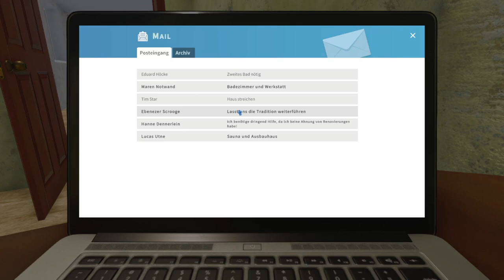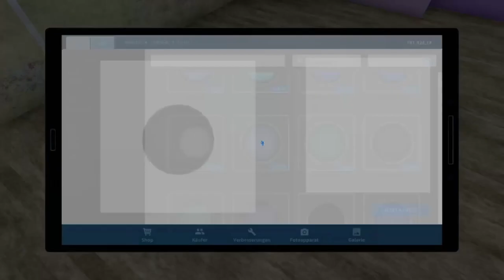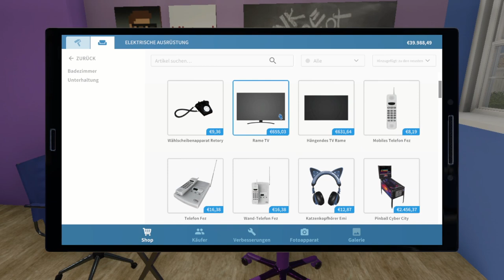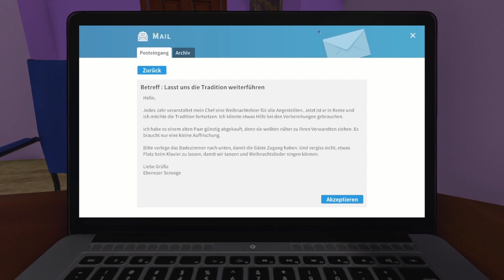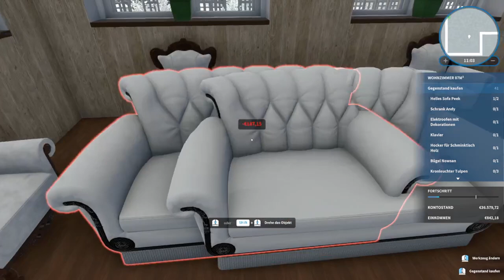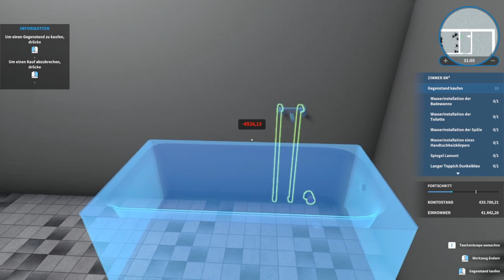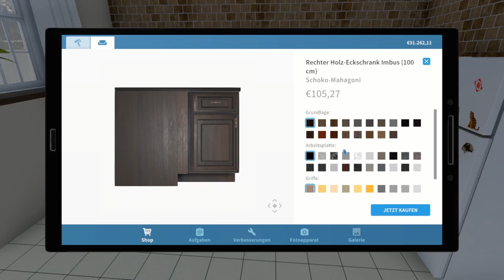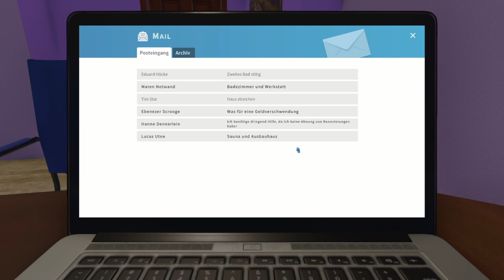HOUSE FLIPPER - Stream #09 🏠 Zwergi renoviert auch 2023 dein Haus kaputt